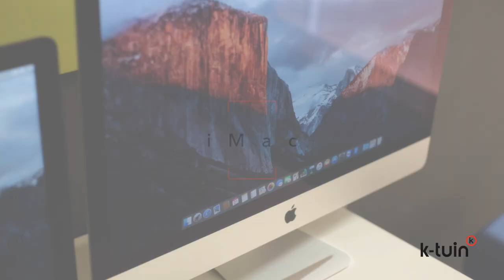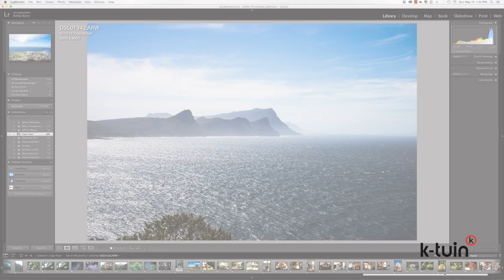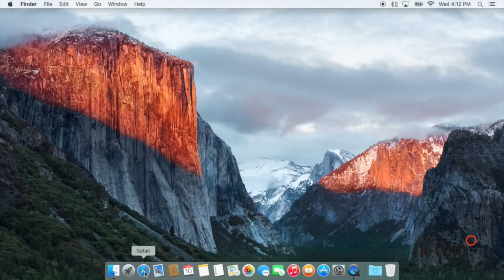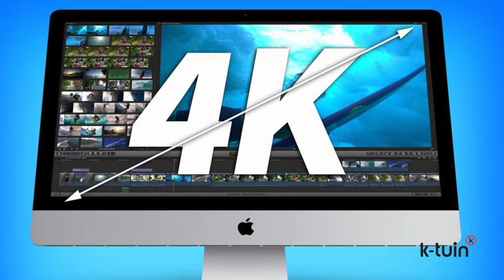Nuevo iMac de Apple - Review iMac 2015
Review Nuevo iMac de Apple (2015). Más información en nuestro blog

Comprar Apple TV en K-tuin, tiendas Apple.